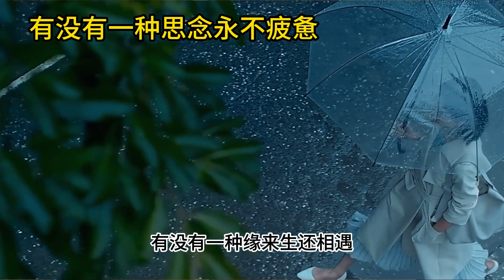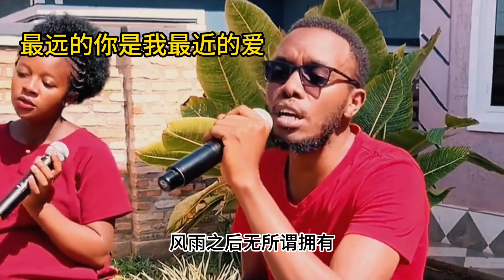8090經典音樂合集 什麼樣的經歷讓他唱的如此撕心裂肺，六首好聽的”傷感情歌“盤點 8090经典音乐合集 什么样的经历让他唱的如此撕心裂肺，六首好听的”伤感情歌“盘点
8090經典音樂合集 什麼樣的經歷讓他唱的如此撕心裂肺，六首好聽的”傷感情歌“盤點 8090经典音乐合集 什么样的经历让他唱的如此撕心裂肺，六首好听的”伤感情歌“盘点